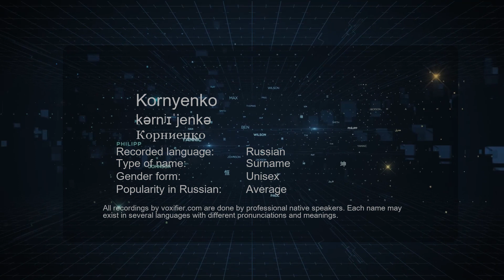How to Pronounce Kornyenko (Корниенко) in Russian - Voxifier.com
This is the Russian pronunciation, gender, and phonetics recording of the name Kornyenko (Корниенко). The same name may exist in other languages with different pronunciations. Check the meaning of name along with other possible pronunciations or similar names for free Voxifier uses the help of expert linguists to simplify pronunciations by replacing some special sounds with sounds more commonly available across all languages.